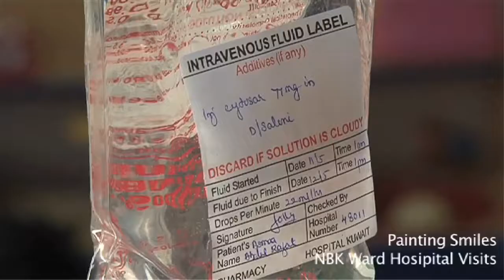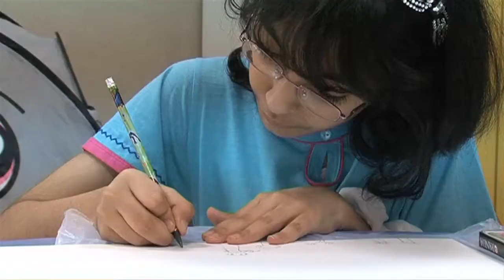Painting Smiles mini-documentary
Over a period of three months, EQUATE has arranged art workshops for children in different hospitals across Kuwait. The result was a beautiful collection of paintings done by the children. These paintings are all exhibited here along with an amazing collection of paintings done by the artists who participated in supporting this initiative. All funds raised from the sale of these paintings will be given as a donation to KACCH.

Help us paint a smile.